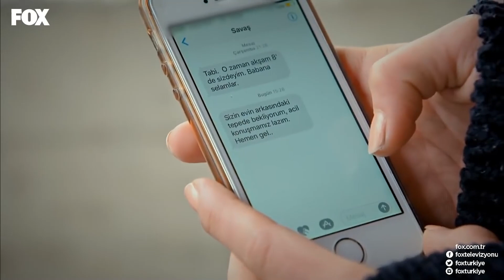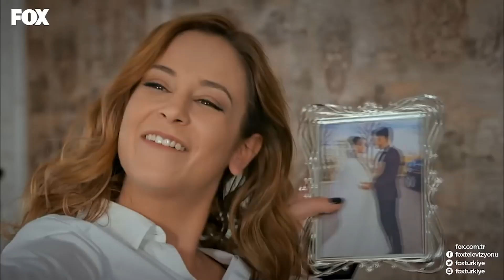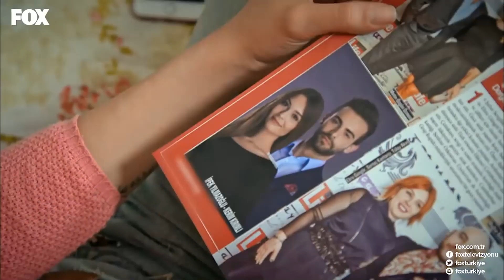Esaretim Sensin 40.Bölüm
Ankara’nın ünlü ailesi Kırımlıların küçük kızı Yasemin, hastalıklı bir tutkuyla aşık olduğu sevgilisi tarafından terk edildikten sonra intihara teşebbüs eder. Geçirdiği kazanın ardından bir bitki gibi yaşamaya mahkum olan Yasemin çevreden gizli bir klinikte tedavi görmektedir. Kırımlıların büyük kızı Simay kız kardeşinin başına gelenlerin sorumlusunu bulacağına yemin eder. Simay Kırımlı kazadan bir yıl sonra şirketlerinde çalışmaya başlayan genç iş adamı Doruk’a aşık olur. Doruk, Simay’ın yıllardır kimseye açmadığı kalbini kazanmayı başarmıştır. Bu sırada Yasemin iyileşmeye başlar. Simay’ın kalbini kaptırdığı genç adamın, intiharına sebep olan hastalıklı aşkı Doruk olduğunu fark eden Yasemin, ikilinin hayatına kara bir bulut gibi çökecektir.

KÜNYE
SENARYO: NURAN DEVRES, MERVE ATEŞOĞLU, ÖZGE YOLDAŞ, BARAN YILDIRIM, VURAL BALIKÇI GÖKÇEN EROĞLU, AYŞEGÜL BOSTANCI BEKTAŞ, BİROL TEZCAN, DİLŞAH BARAN DEMİRCİ,LAMİ BİRANT, SERTAÇ SAYIN
YÖNETMEN: HÜLYA ÖZYILDIRIM, AYŞE TÜGEN
YAPIMCI: NİLGÜN SAĞYAŞAR
YAPIM: FOCUS FİLM
TÜR: DRAM
UYGULAYICI YAPIMCI: MEHMET ERİŞDİ
GENEL KOORDİNATÖR: GÜLSEN ERİŞDİ, ALTAN YÜCEL